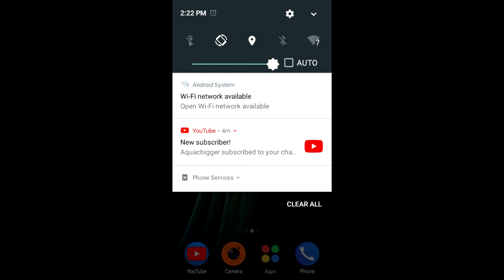Metal Detecting #32 Gold Owl..Quick hunt.